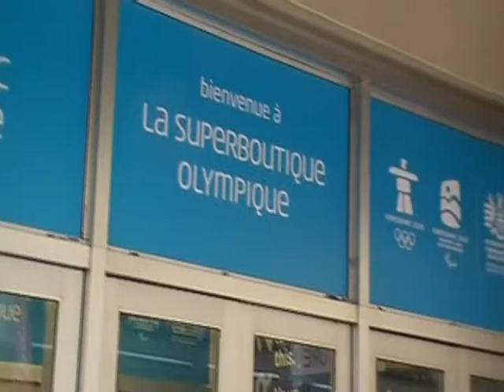File d'attente à la boutique Olympique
Images de la popularité de la boutique Olympique au La Baie de Vancouver. La file est interminable comme vous le verrez via ces images!